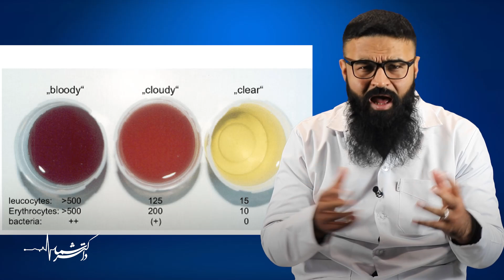ظاهر شدن خون در ادرار نشانه چیست؟| دکتور قیس نیکزاد